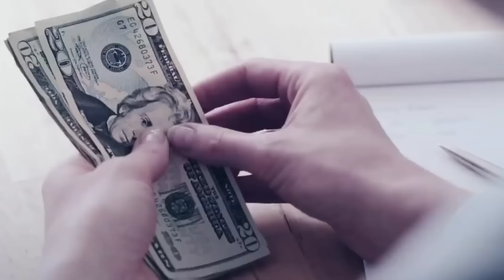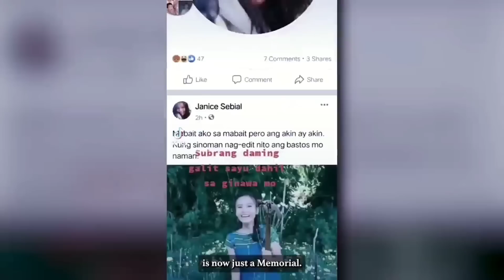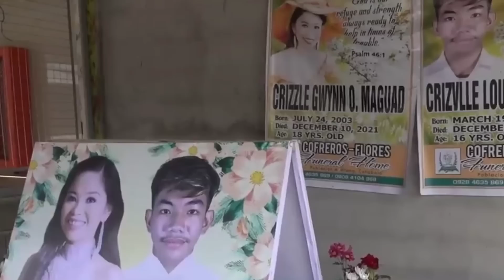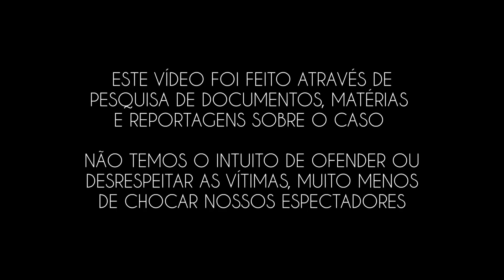Esse CASO poderia ter INSPIRADO o filme A ÓRFÃ, mas a HISTÓRIA REAL é bem PIOR que a FICÇÃO